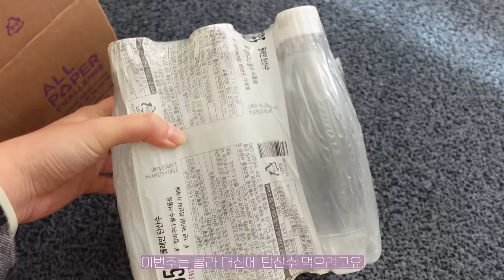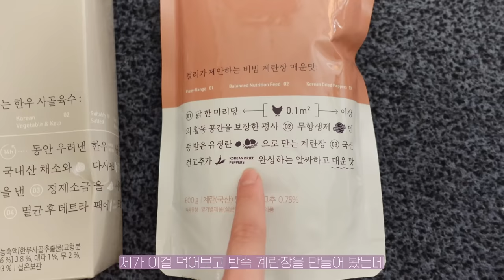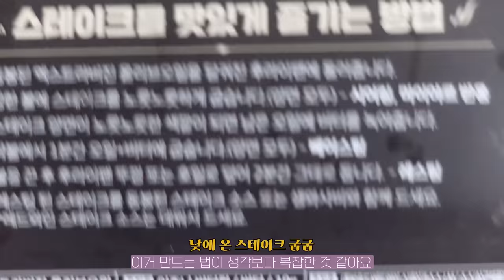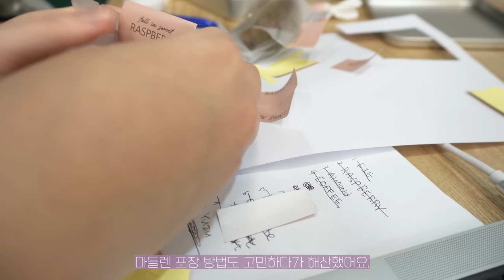vlog🖤요거트 메이커로 꾸덕한 그릭요거트 만들기, 새로 생긴 공유오피스 방문, 마켓컬리 식품 하울, 스테이크&라볶이, 닥스훈트 미르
🏷잠옷 - 무인양품

위 링크로 구매시 파트너스 활동을 통해 일정액의 수수료를 제공받을 수 있습니다.